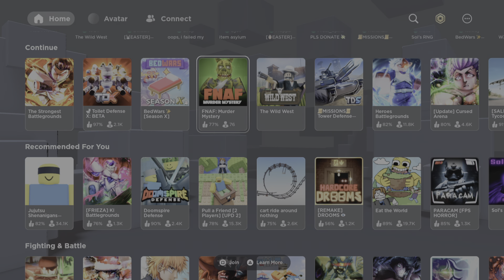Roblox bros targetting 💀☠️